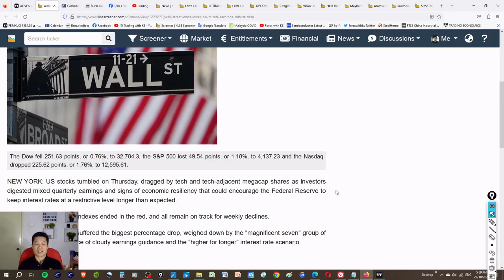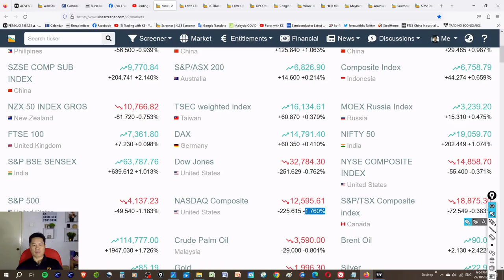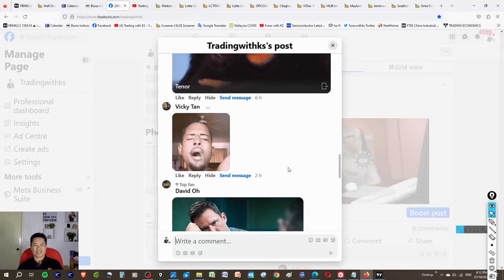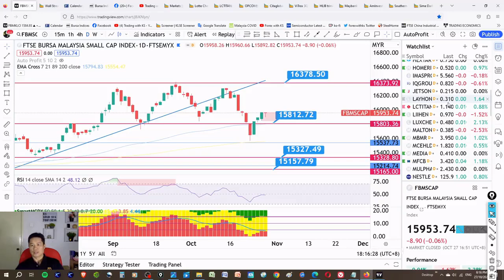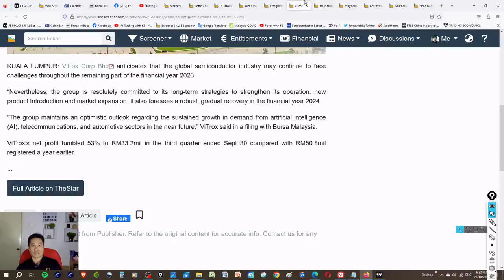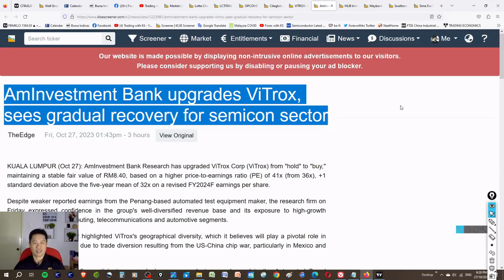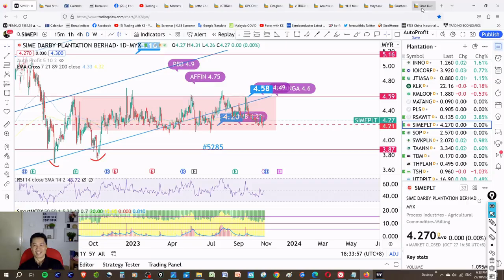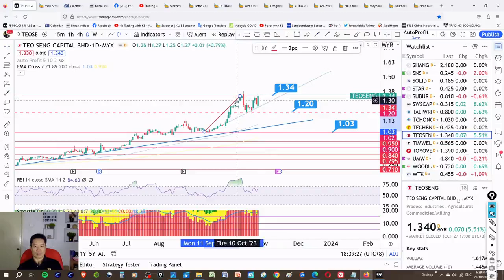Daily KLSE BURSA UPDATE - 27-10-2023💥LCTITAN NARROW 3Q NET LOSS💥 VITROX 3Q PROFIT DROPPED 34%💥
Today story is about ADVENTA YTLPOWR MCEMENT TEOSENG UNISEM CITAGLB LCTITAN OPCOM SIMEPLT
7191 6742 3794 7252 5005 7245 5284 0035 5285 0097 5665